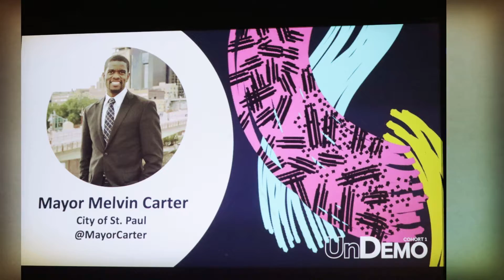Lunar Startups: UnDemo Event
Lunar Startups celebrated the graduation of their first cohort at the Palace Theater in Downtown St. Paul, MN.